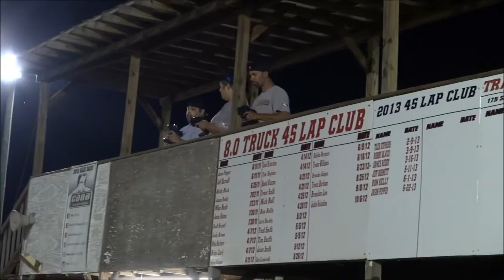CDOB Race #4 10.5 Latemodel A Main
10.5 Latemodel A Main from Race #4 of the CDOB Dirt Oval Series held at Carolina RC Complex in Easley, SC Aug 1st 2015.